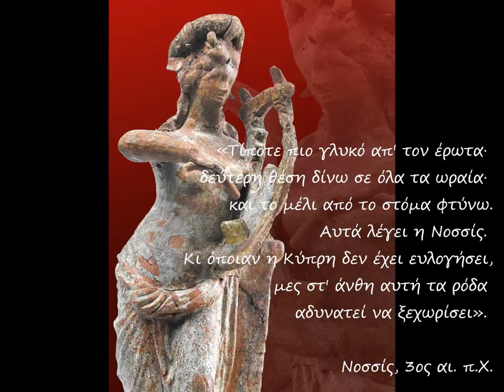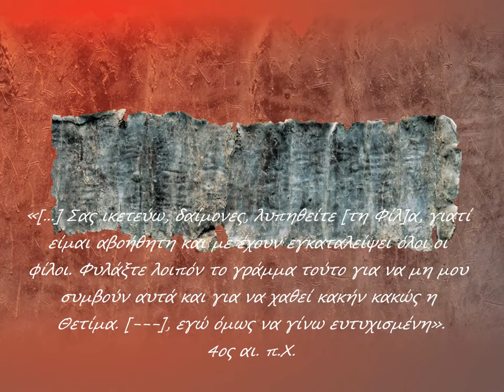«Κραταιά ως θάνατος αγάπη»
«Κραταιά ως θάνατος αγάπη»: οι ενήλικοι επισκέπτες του Μουσείου θα έχουν τη δυνατότητα, μέσα από την εικόνα, τον αφηγηματικό και τον ποιητικό λόγο, την απαγγελία και την υποκριτική, να ταξιδέψουν στο παρελθόν, το οποίο μας δίδαξε την παντοδυναμία του έρωτα και γιατί «η αγάπη είναι δυνατή σαν τον θάνατο», όπως σοφά λέγει ο Σολομών στο «Άσμα Ασμάτων».